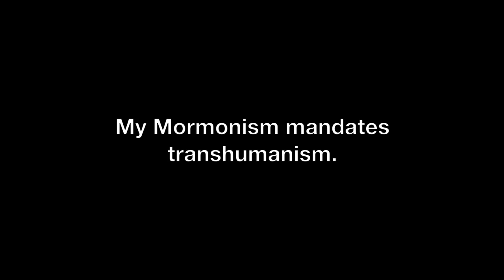Mormonism Mandates Transhumanism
Mormonism is, above all other things, an immersive discipleship of Jesus Christ. I am a Transhumanist not despite my Mormonism but rather I am a Transhumanist because of my Mormonism. My Mormonism mandates Transhumanism.